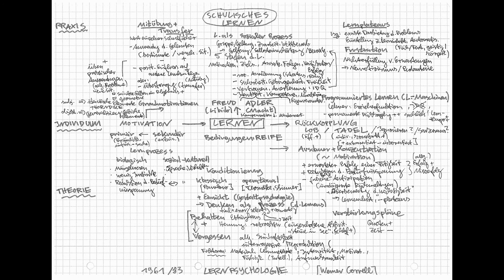LERNEN Lernlandkarte / Mindmap (Karl Mahler, Dezember 2020)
Theorie und Praxis des Lernens , nach: Werner Correll (Lernpsychologie)